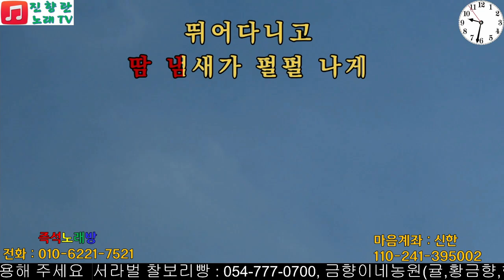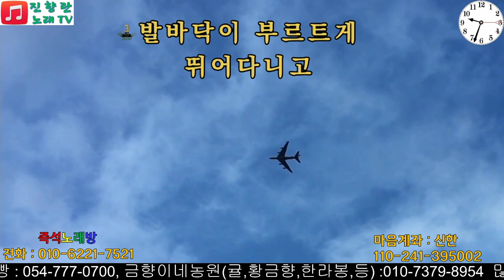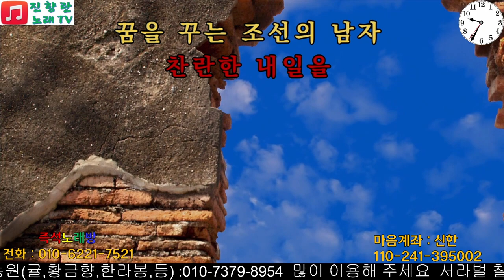창문전화노래자랑#230815#진향란노래TV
최수호의 조선의남자 김창문님이 커버